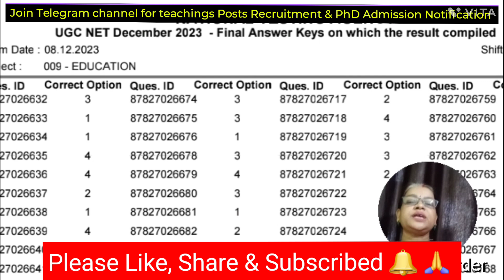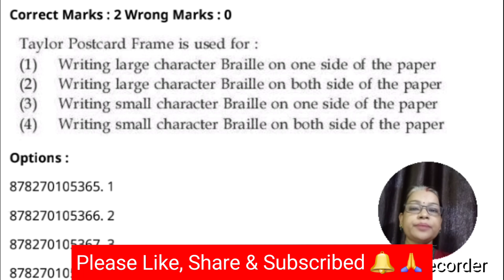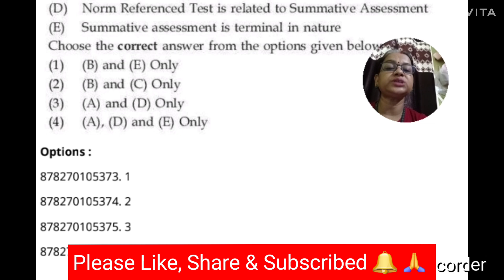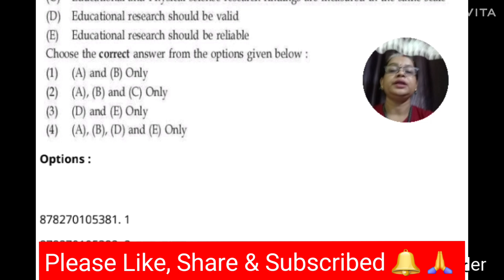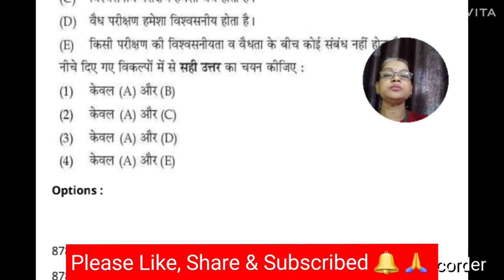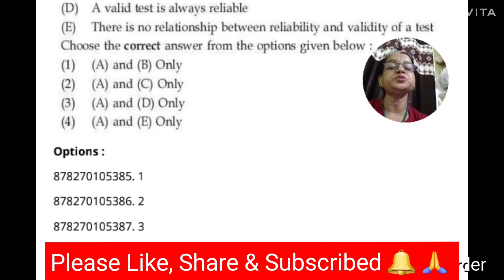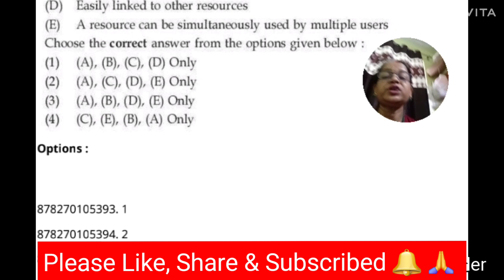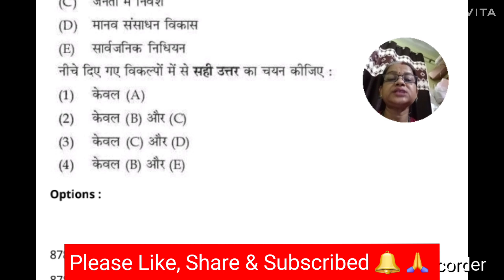UGC NET JUNE 2024 | UGC NET Education Paper 2 | Previous Year Questions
UGC NET JUNE 2024 | UGC NET Education Paper 2 | Previous Year Questions | Education

Hello Friends,

UGC NET EXAM  Playlist Link  ;

Ugcnet Education PYQs  Playlist Link  ;